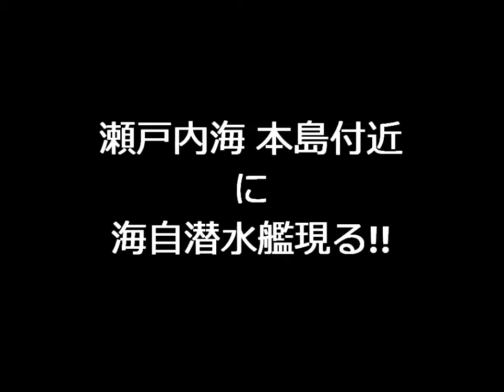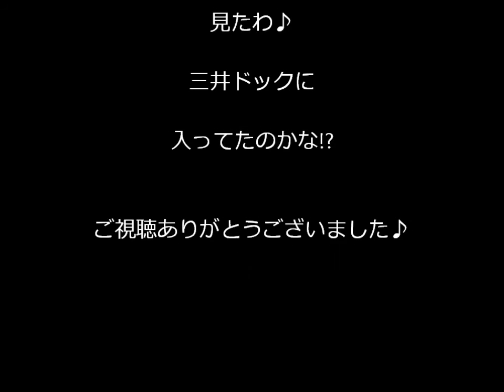瀬戸内海・本島付近に海上自衛隊の潜水艦現る!!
瀬戸大橋を渡っていたら、海上自衛隊の潜水艦が航海していました♪
玉野三井造船ドックから呉港に帰還しているところではないでしょうか!?